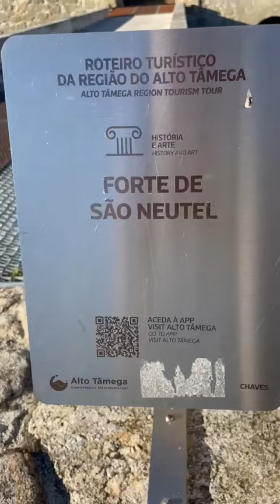Forte de São Neutel - Chaves - Portugal 🇵🇹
Vídeo de Flavio Nohara